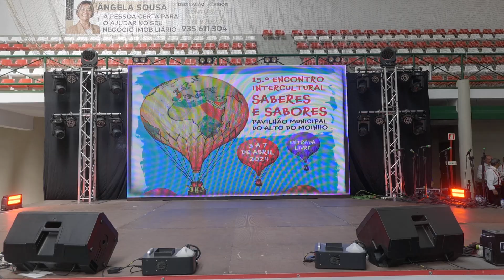15º Saberes e Sabores - Danças Populares (Unisseixal)